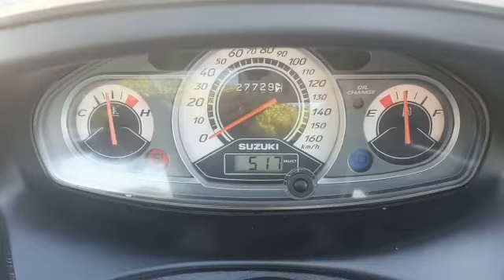SUZUKI UH BURGMAN 200 104084